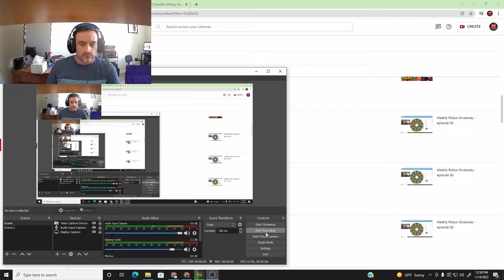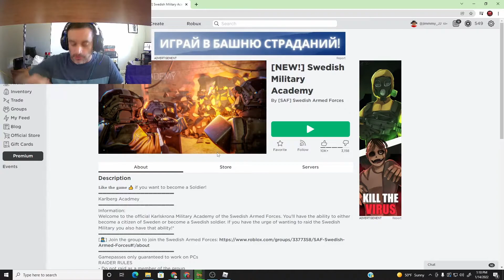Swedish Military Academy (by [SAF] Swedish Armed Forces)